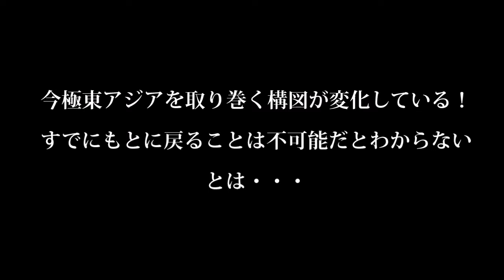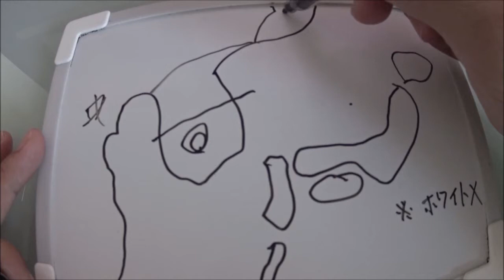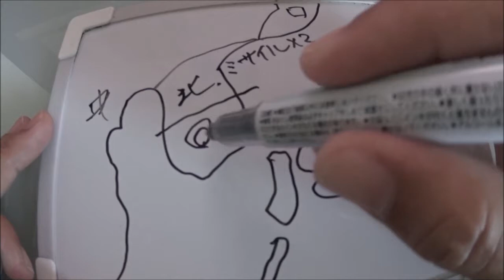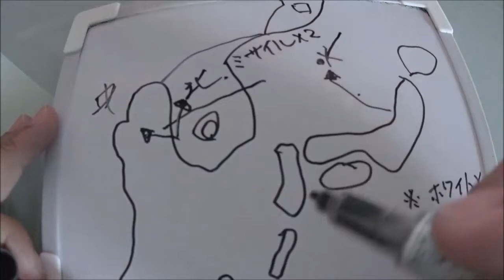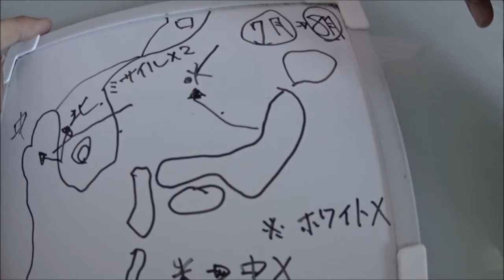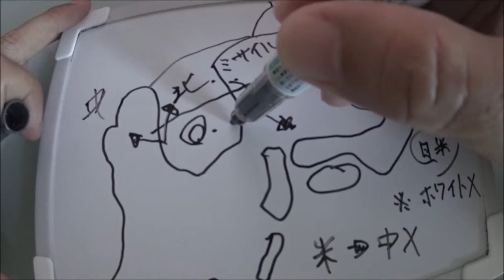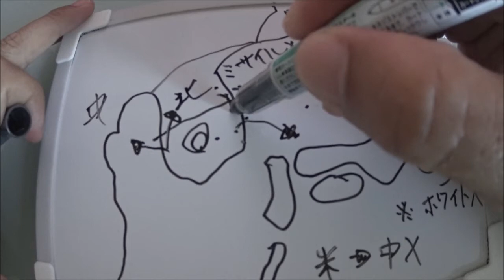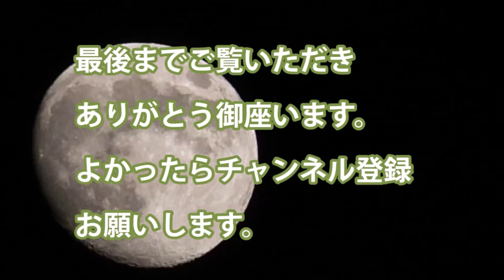今極東アジアを取り巻く構図が変化している！すでにもとに戻ることは不可能だとわからないとは・・・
・韓国の現状とその背景を読む

・日本は輸出でのホワイト国除外

・中露の竹島領空侵犯　北朝鮮の短距離弾道ミサイル

・米国は中国か米国か選べ

・韓国は中国側につくようだ、北朝鮮主導の朝鮮統一が現実味に

関連動画
【ひろゆき】日本に魅力？もうありません⇒日本がアジアの一国に成り下がる将来が確定していると話題に
［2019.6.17放送］週刊クライテリオン　藤井聡のあるがままラジオ（KBS京都ラジオ）
Five minutes 2019/05/19 混迷する極東アジア安定の為には、日本が短距離核ミサイル保有を米国が要請か !!

引用・転載「出典：海上自衛隊ホームページ」
引用・転載「出典：航空自衛隊ホームページ」
引用・転載「出典：陸上自衛隊ホームページ」

対馬が危ない。米中衝突で極東アジア（台湾・香港・南北朝鮮）緊迫。離島防衛は大丈夫なの？…｜山岡鉄秀（@jcn92977110） ＆ 和田憲治（OTB代表）のTSJ1｜OTB